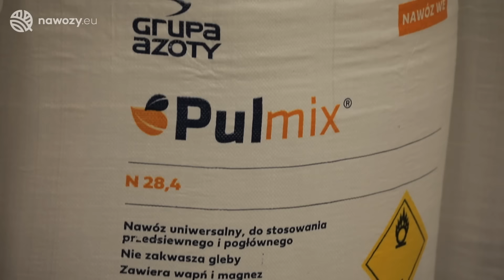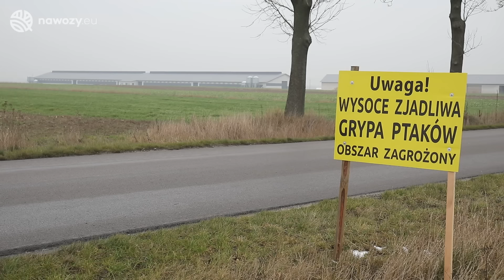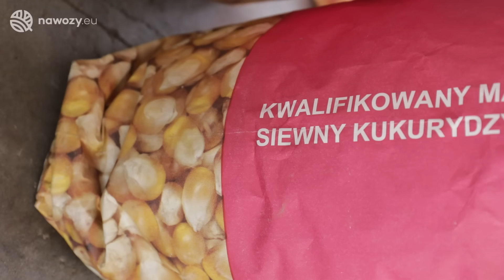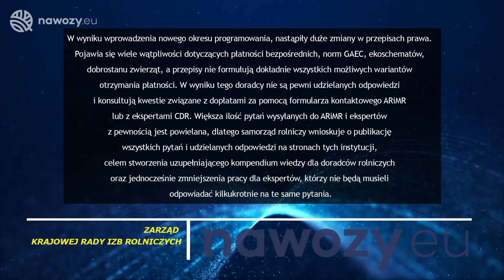#214 agro wiadomości nonstop - 09.05.2023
Zapraszamy na pierwsze majowe w 2023 roku wydanie agro wiadomości nonstop, a w nim:
- Minister Rolnictwa zapowiada zwrócenie się do Komisji Europejskiej  o zwiększenie pomocy dla rolników poszkodowanych przez kryzys zbożowy (00:46),
- podobnie jak w ubiegłym roku rolnicy otrzymają dopłaty do nawozów (02:35),
- ptasia grypa zbiera żniwo wśród dzikich ptaków w całej Polsce -  w ostatnich tygodniach martwe zwierzęta znajdowane są masowo w całym kraju (04:35),
- Ministerstwo Rolnictwa negatywnie odniosło się do propozycji zmian w zakresie dopłat do materiału siewnego w zakresie poszerzenia listy gatunków o facelie, słonecznik, rzodkiew oleistą, grykę, a także kukurydzę i rzepak (06:14),
- do 30 czerwca został wydłużony termin składania wniosków o przyznanie płatności bezpośrednich oraz płatności obszarowych w ramach II filara WPR (08:06),
- Zarząd KRIR wnioskuje o publikowanie na stronach internetowych najczęściej zadawanych pytań dotyczących Krajowego Planu Strategicznego dla WPR na lata 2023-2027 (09:12),
- w skupach kolejne obniżki – w ostatnich dwóch tygodniach zboża i rzepak traciły po kilkadziesiąt złotych (10:44).